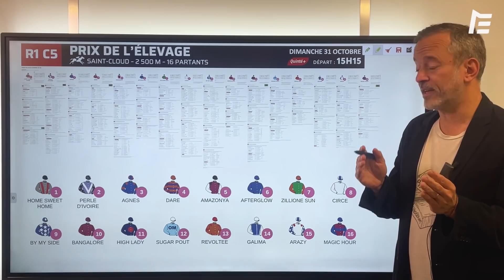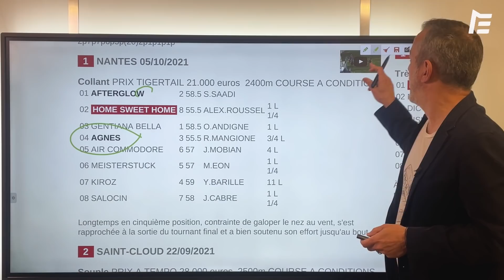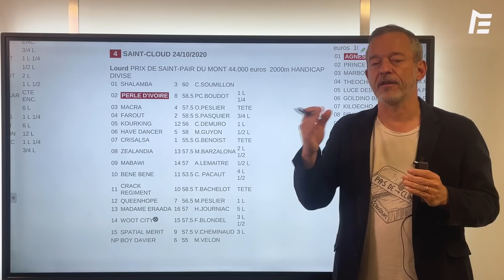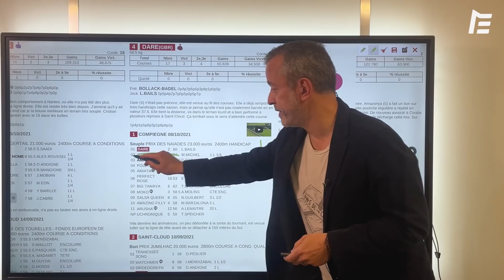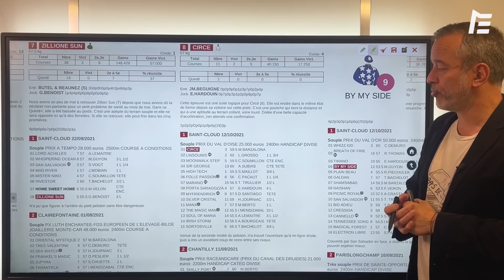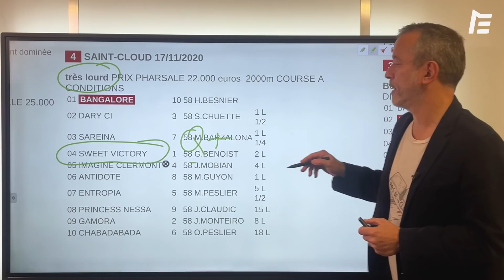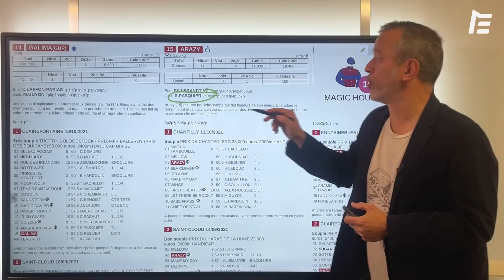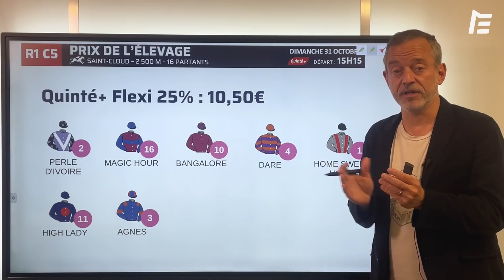PRONOSTICS ET QUINTÉ + POUR LE PRIX DE L’ÉLEVAGE | Faites le papier avec...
Pour le Prix de l'Élevage, faites le papier avec Alexis Levy ! Ses préférences, ses confidences, ses outsiders...

Retrouvez son analyse et ses astuces dans ce nouvel épisode de "Faites le papier avec…"